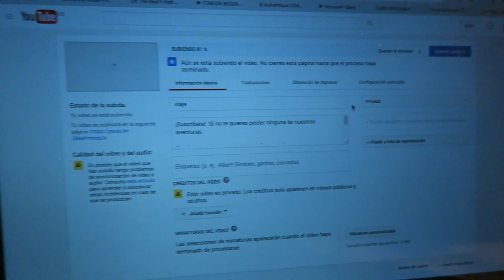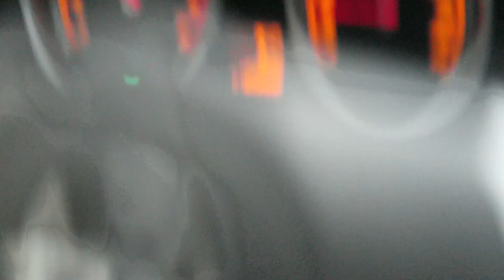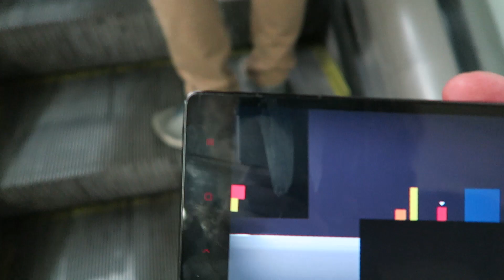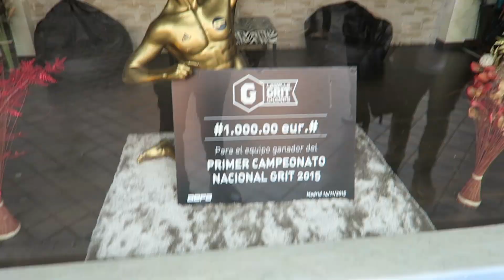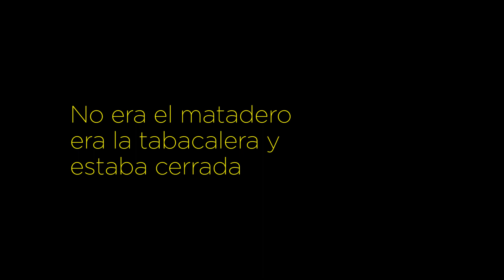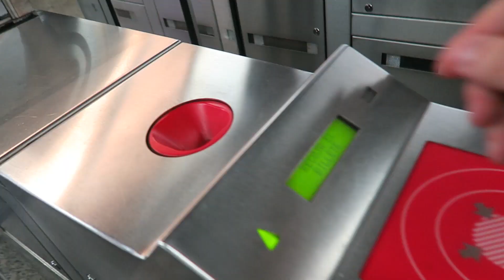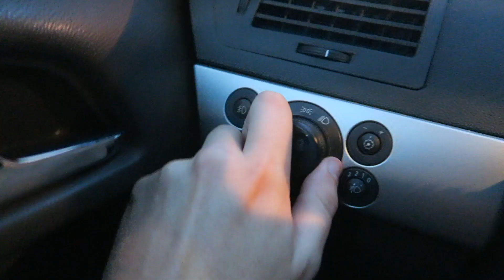¿POR QUÉ COCA-COLA?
Después de una sesión fake de fotos, paseando por Madrid nos encontramos este cartel de Coca-Cola ¿qué opináis?

Wasted Education - Anders Bothén.
The Sky Changes - Gunnar Jhonsen.

Grabado con Canon G7X.
Editado con Adobe Premier.

¡Gracias!